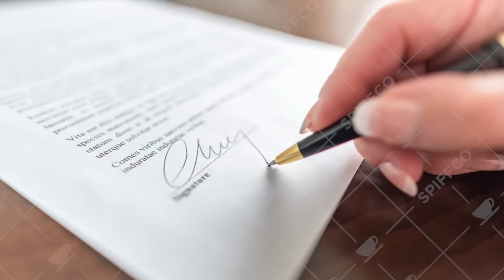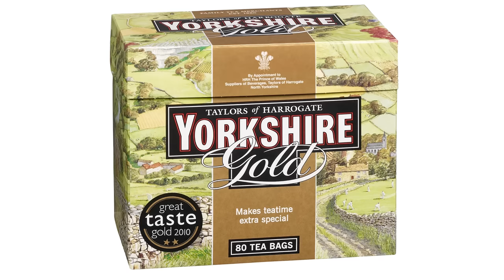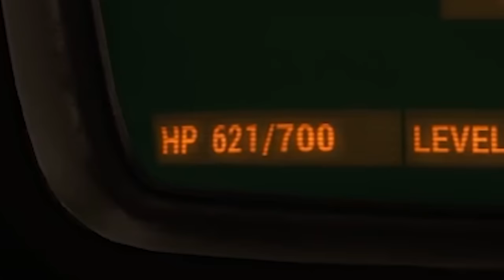FALLOUT 4 A Perfectly Balanced Game With No Exploits - Beating Fallout 4 With Infinite Experience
Fallout 4 is the latest classical rpg experience released by Bethesda and Todd Howard. It is set in the Fallout Universe a world where nukes dropped and bottlecaps became the leading currency. In this world the player can use anything at their disposal to defeat the many enemies you will face on your adventure. For that reason its important to equip your character with the best weapons you can find. But what if instead we saw if our legendary hero can beat fallout 4 with infinite experience! Thanks to exploits in the fallout robot dlc we are able to build our own custom robots that generate incredible amounts of experience. So what if instead of the Spiffing brit uses some Fallout 4 Exploits to make our character the strongest most overpowered weapon in fallout 4! Anyway today we are discovering that Fallout 4 is a perfectly balanced game with no exploits well excluding the melee only challenge and the pipe gun nuke challenge and infinite experience.

So sit back relax and enjoy this Can You Beat Fallout 4 challenge!

Title: FALLOUT 4 A Perfectly Balanced Game With No Exploits - Can You Beat Fallout 4 Melee Only Challenge

Last Fallout 4 video Title: FALLOUT 4 A Perfectly Balanced Game With No Exploits - Can You Beat Fallout 4 Melee Only Challenge